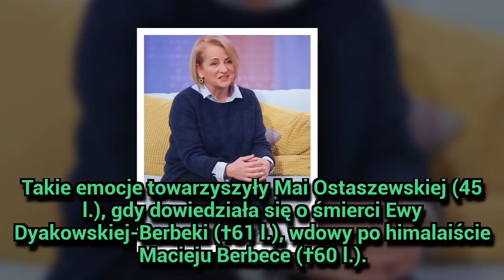Maja Ostaszewska: Wielki smutek aktorki. Nie sądziła, że to ich ostatnie spotkanie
Maja Ostaszewska: Wielki smutek aktorki. Nie sądziła, że to ich ostatnie spotkanie - Szok, niedowierzanie i ogromny smutek spowodowany świadomością, jak ulotne jest życie. Takie emocje towarzyszyły Mai Ostaszewskiej (45 l.), gdy dowiedziała się o śmierci Ewy Dyakowskiej-Berbeki (†61 l.), wdowy po